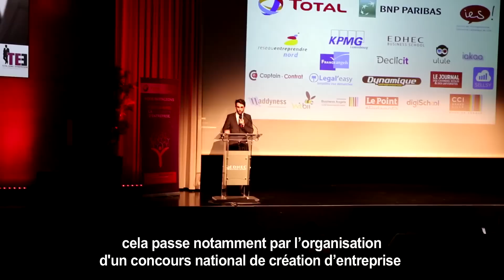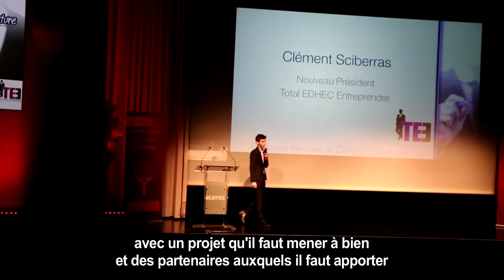L'entrepreneuriat au cœur de la vie à EDHEC Business School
Adrien Gilles, étudiant en 2e année à l'EDHEC Business School, raconte son parcours au sein de l'école & de l'association qu'il préside, Total EDHEC Entreprendre